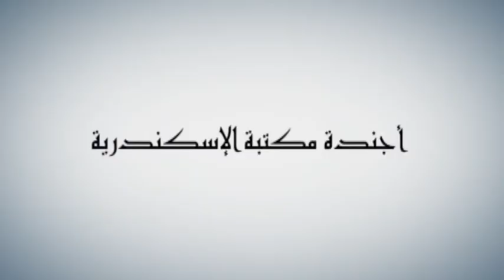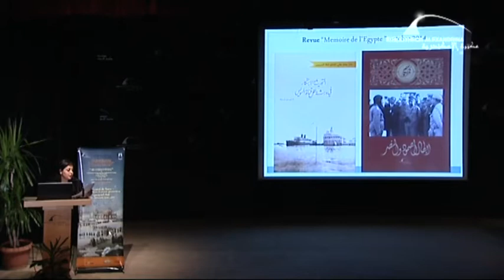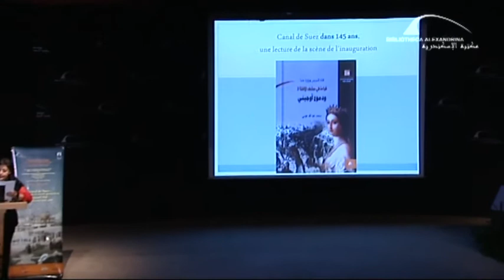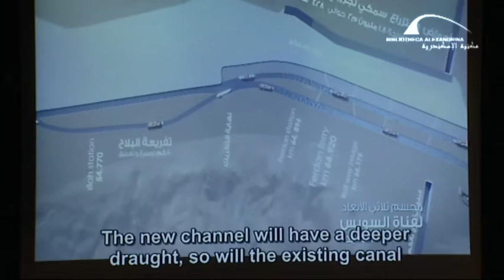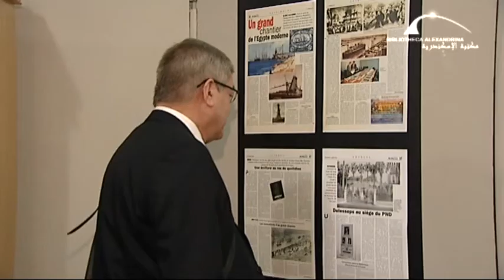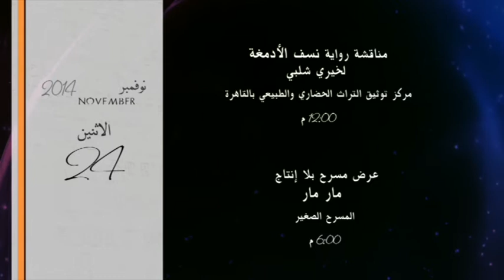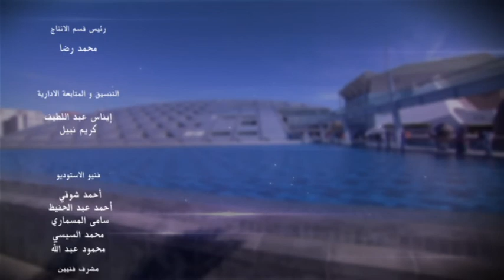برنامج "أجندة مكتبة الإسكندرية" - حلقة 20 نوفمبر 2014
برنامج أجندة مكتبة الإسكندرية برنامج أسبوعي يلقي الضوء على أهم الأحداث والفعاليات التي تشهدها أروقة المكتبة خلال الأسبوع.

نتناول في حلقة هذا الاسبوع، ندوة بعنوان "الفكر الإسلامي من التسامح الى التطرف" وقد انعقدت هذه الندوة في اطار الاجتماعات الدورية لمجلس ادارة كلا من مركز ومتحف المخطوطات بمكتبة الاسكندرية هذا وقد حضر الندوة لفيف من علماء الازهر الشريف والاساتذة المتخصصين في هذا المجال.

ثم ننتقل الي مؤتمر "قناة السويس ماض مجيد ومستقبل واعد" وهو بمناسبة مرور 145 عامًا على افتتاح قناة السويس وإطلاق مشروع القناة الجديدة، وقد نظم هذا المؤتمر مركز الانشطة الفرنكوفونية بمكتبة الاسكندرية بالتعاون مع جمعية ذكرى فرديناند ديليسبس وقناة السويس بفرنسا.

تنتهى الحلقة بعرض جزء من فيلم للمخرج اليونانى " أليكوس ساكلاريوس" بعنوان " البيانولا والفقر والكرامة" وذلك من خلال ملتقى الأفلام الروائية لشهر نوفمبر بمركز الفنون بمكتبة الإسكندرية بالتعاون مع المؤسسة اليونانية للثقافة.